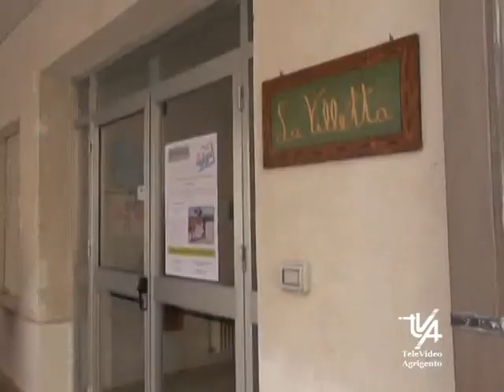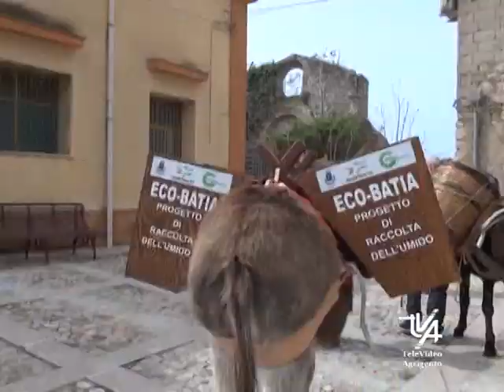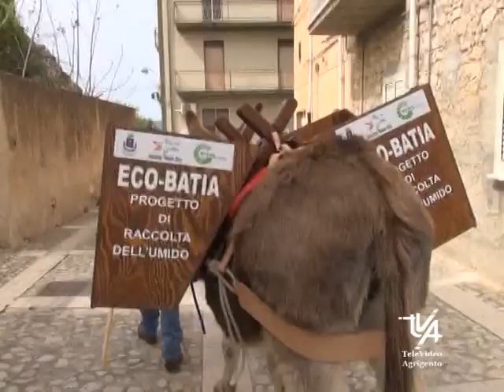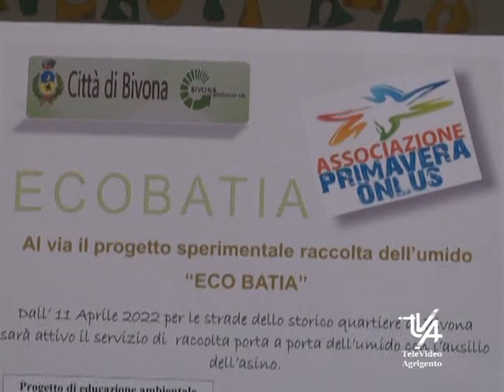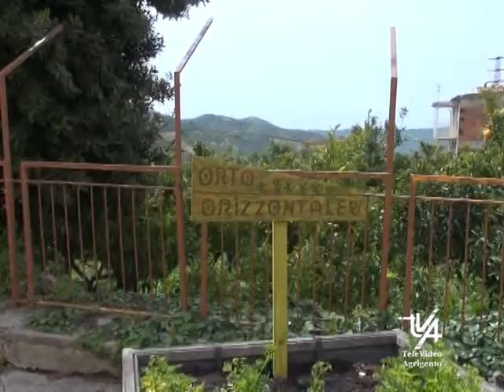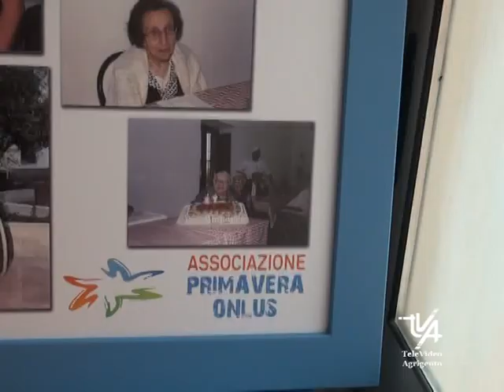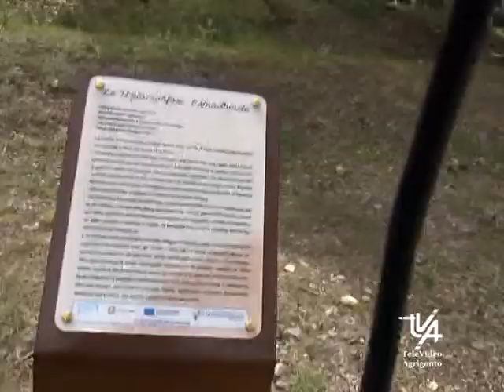BIVONA Progetto Eco Batia e Parco Artistico della Pace